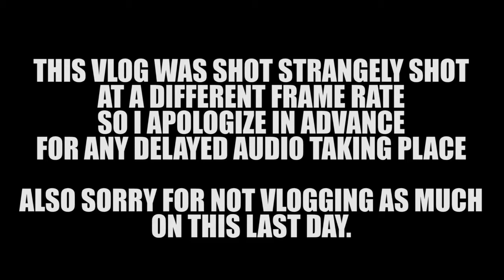Back In Da Philippines - Day 9 - The Last Day..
Last Day in The Philippines :( ...For now X) I can't wait to come back soon! :D